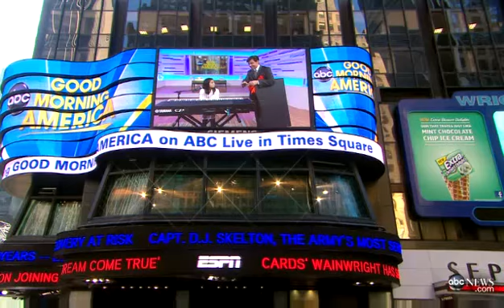Maria Aragon on Good Morning America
After on her performance on The Ellen DeGeneres Show, the next stop for our Pinay Youtube sensation Maria Aragon, is on Good Morning America in New York City. 'While you were playing I think the traffic stopped all over Times Square this morning, that was so fantastic.'.

This was coming from GMA host George Stephanopolis. He then presented her with a gift certificate for six months' worth of piano lessons.